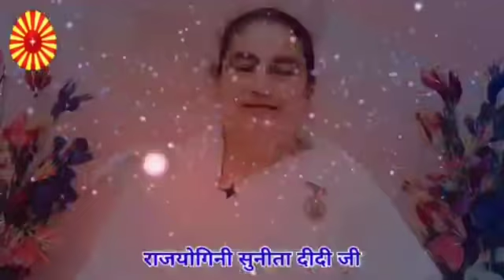ईश्वरीय ज्ञान मुरली नये भाई बहनों के लिये 01 दिसम्बर 2021